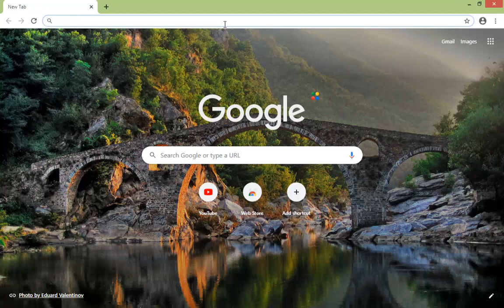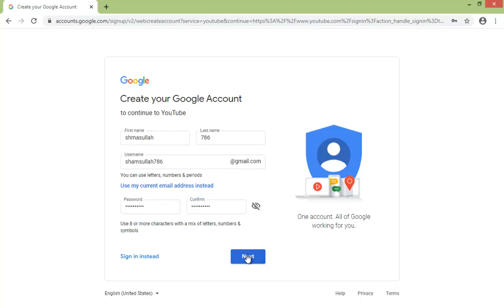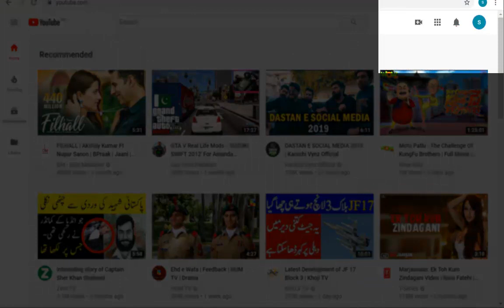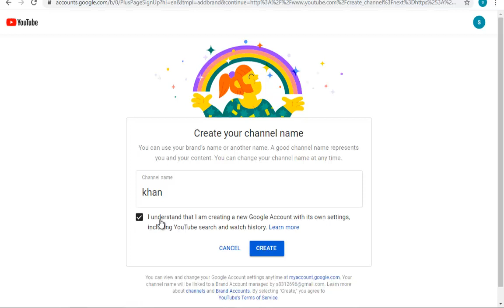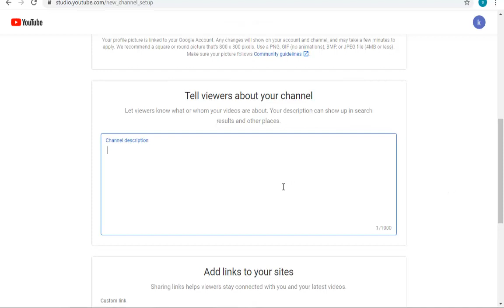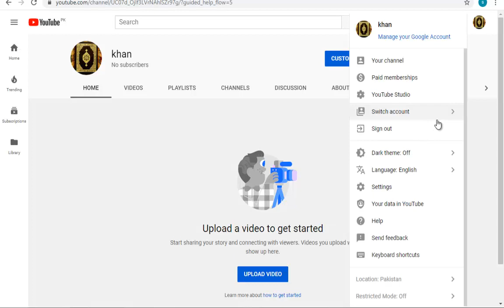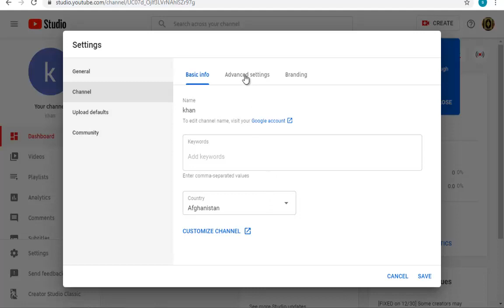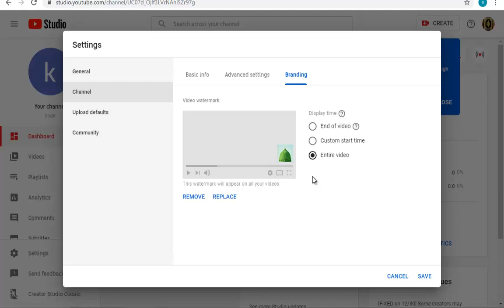څنګه د یوټوب چینل جوړ کړو او پیسي په وګټو?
د یوټوب چینل جوړ کړئ او د میاشتې ۱۰۰۰ ډالر و ګټې په افغانستان او پاکستان کې